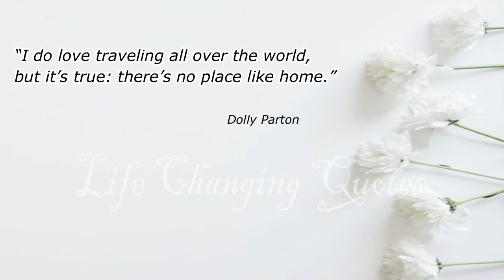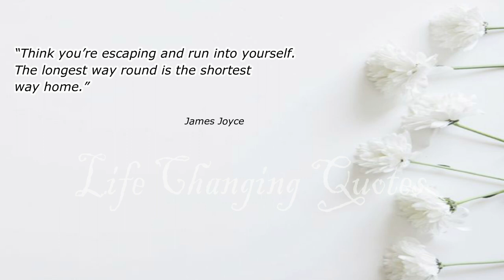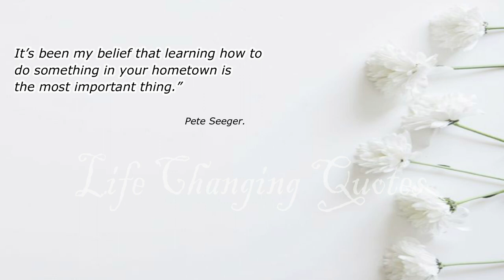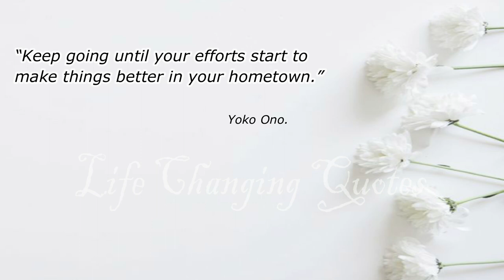quotes about hometown | english quotes | home Town quotes || LFC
Hometown 😎❤️ Sigma rule | inspirational quotes | motivational quotes

Exploring the Heart: Inspiring quotes about your hometown
Finding Beauty in Familiar Places: Quotes about your hometown
Home is Where the Heart Is: Captivating Quotes about your Hometown
Rediscover the Magic: Inspirational Quotes about your Hometown
Celebrating Home: Powerful Quotes about your Hometown
Unveiling the Treasures: Meaningful Quotes about your Hometown
The Essence of Home: Captivating Quotes about your Hometown
Nostalgia and Memories: Heartwarming Quotes about your Hometown
Discovering Roots: Inspiring Quotes about your Hometown
The Place I Call Home: Powerful Quotes about your Hometown